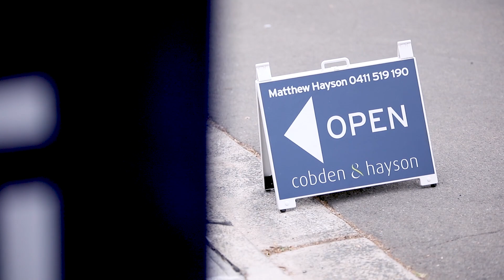Weekly Market Pulse with Ben Southwell - 12.7.18